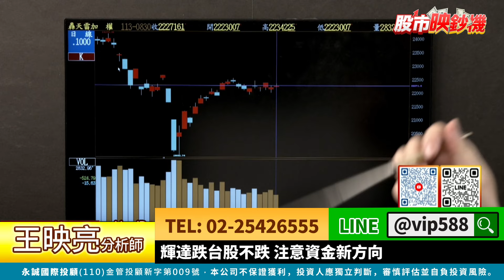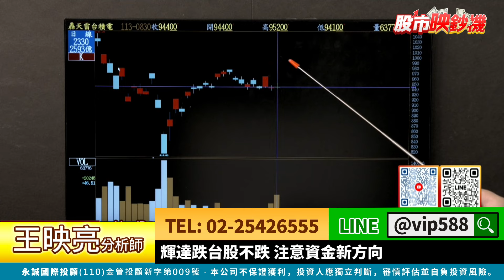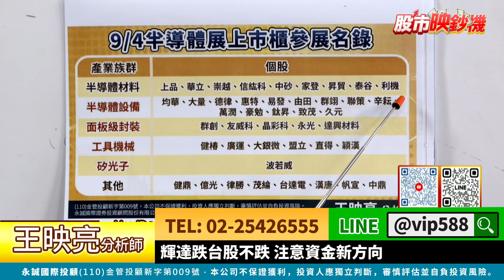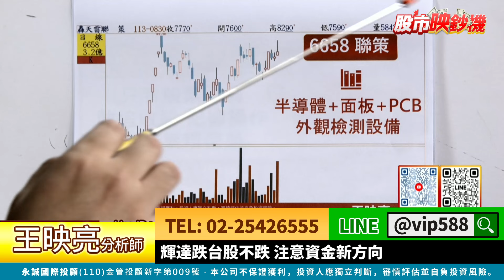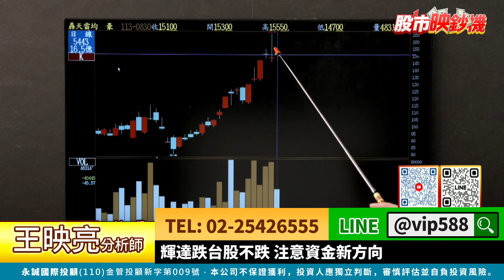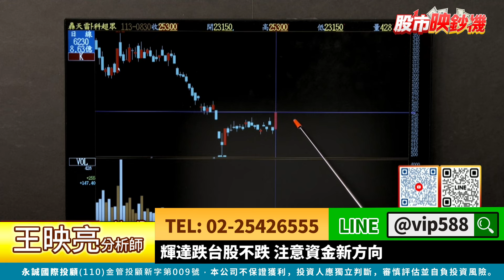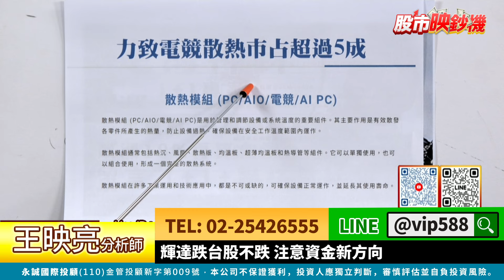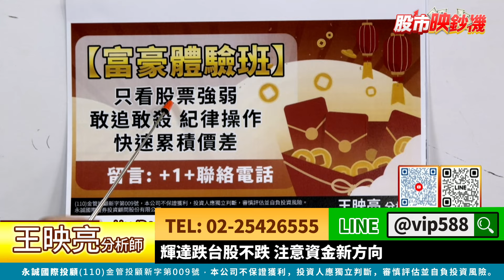輝達跌台股不跌 注意資金新方向｜股市映鈔機 王映亮 分析師｜20240830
🤝股市映鈔機，財富噴射機🤝